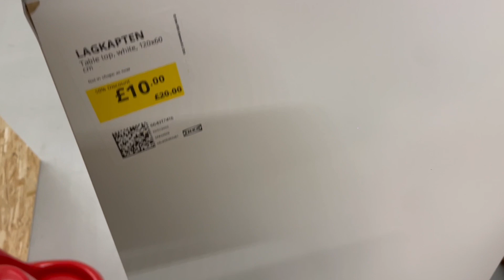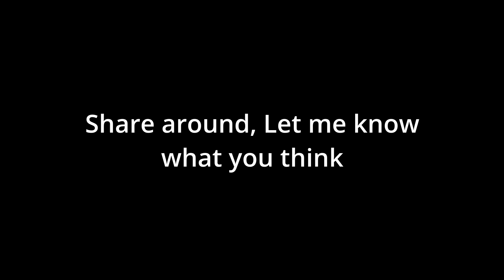Living Above a Pub in the Centre of London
I live above the pub I work at in the centre of London, Ideal.